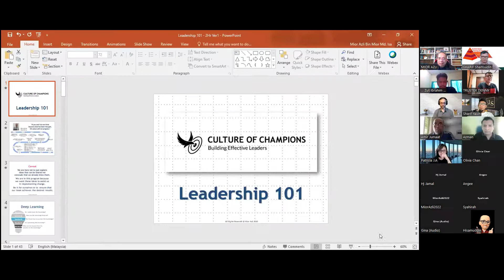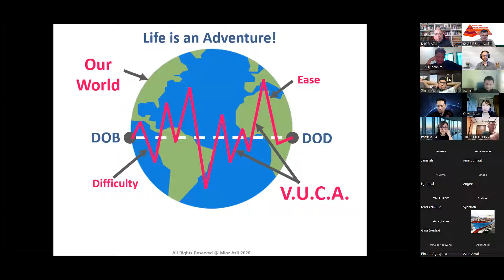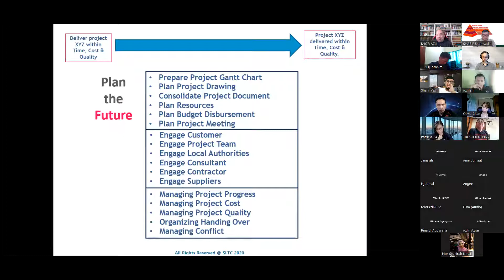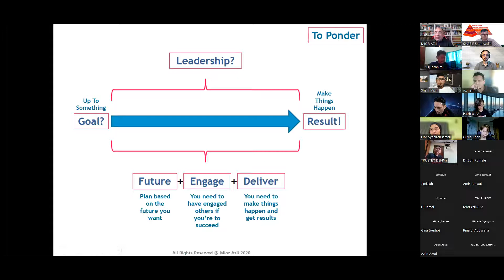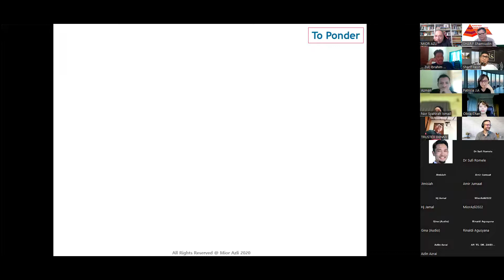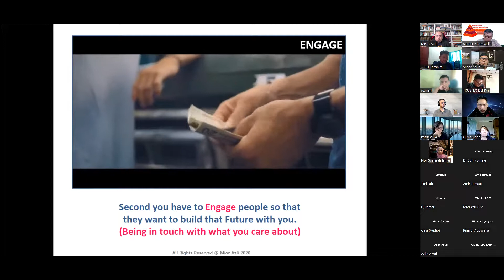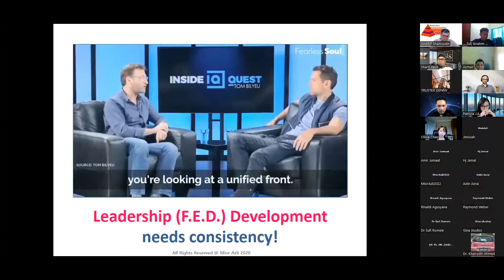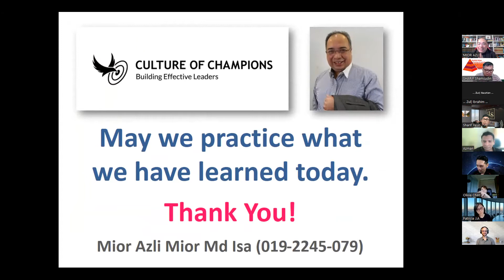Ramadhan Webinar Series 2 " Leadership 101" by Mior Azli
This is a short webinar on leadership based on a concept from Steve Radcliffe - Future, Engage and Deliver.